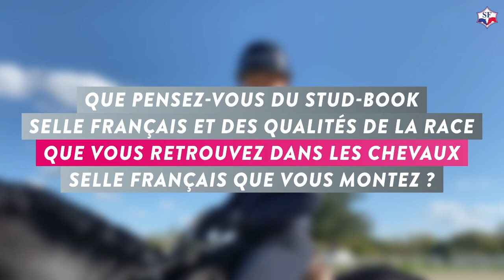Interview Julia Krajewski - Les Espoirs du complet